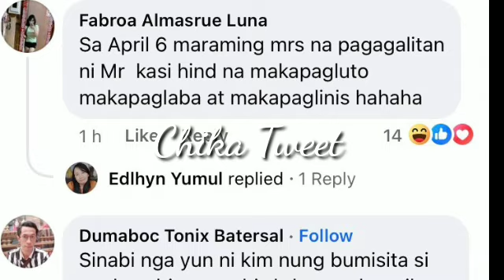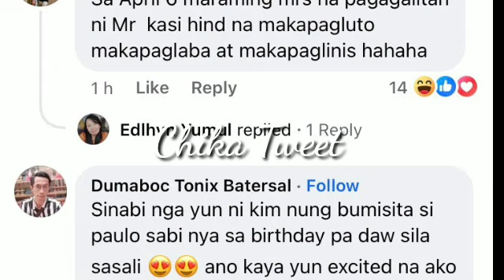VICE GANDA IBINUKING NA MAY MATINDING PASABOG SI KIMMY SA BIRTHDAY CELEBRATION NYA